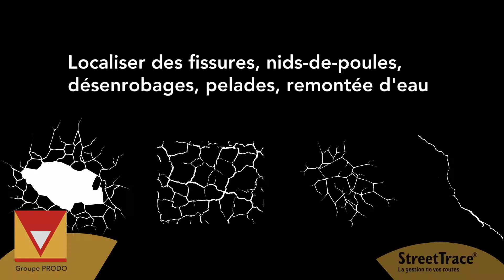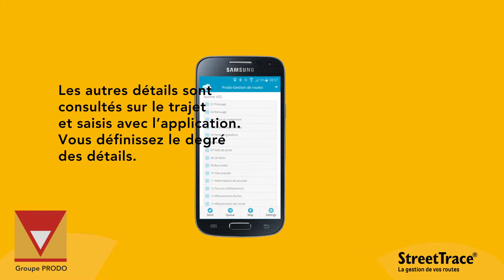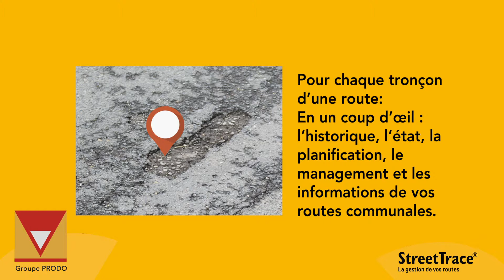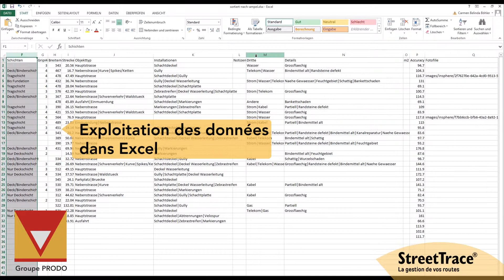webconsult-easymovee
Dies ist der YouTube-Channel von webconsult